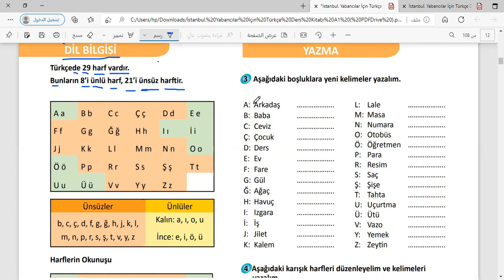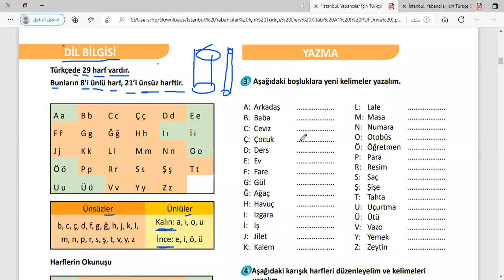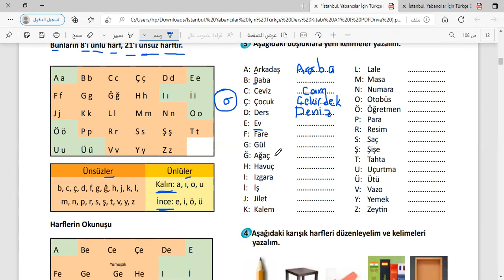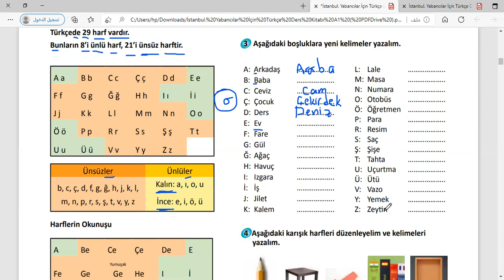الدرس الثالث A1 المقطع الثالث (2)